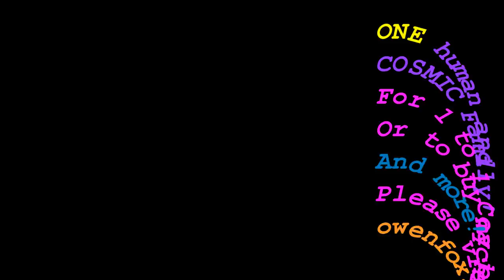Touching moment with a baby sheep in the Gorgeous Irish countryside